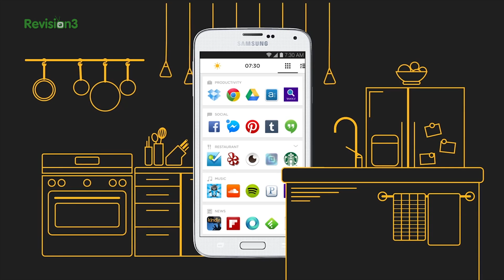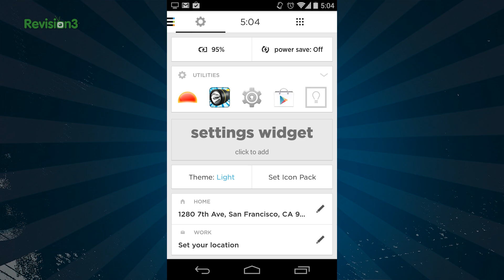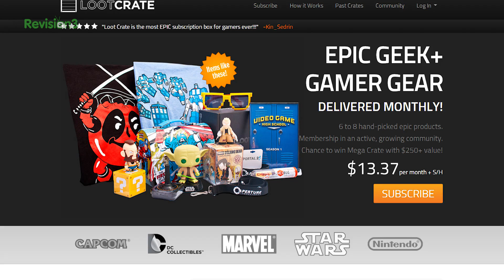Predictive Homescreen for Launching Android Apps: Aviate!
Aviate has been closed to the public for about a year...but now it's free! This intelligent launcher aims to make your life easier (at least when it comes to using your phone).

Want more Tekzilla? Catch a new, full-length episode of Tekzilla every Tuesday on our site!

Have tip ideas? Submit them to /r/Tekzilla

Watch us on iPhone and iPad with the Revision3 iOS app